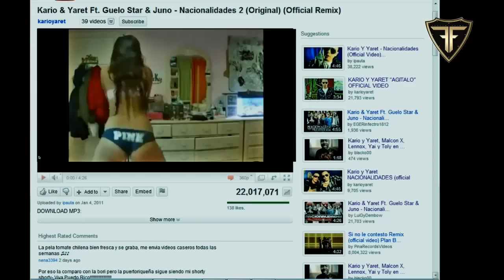KARIO Y YARET EN GUADALAJARA POSADA